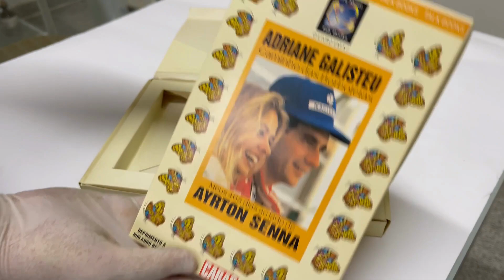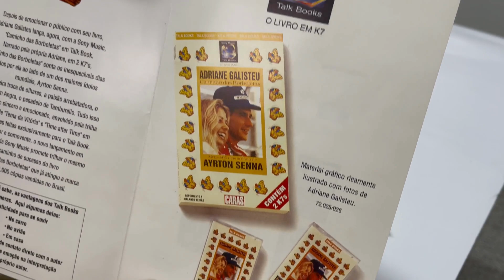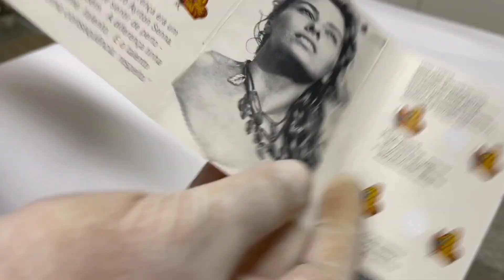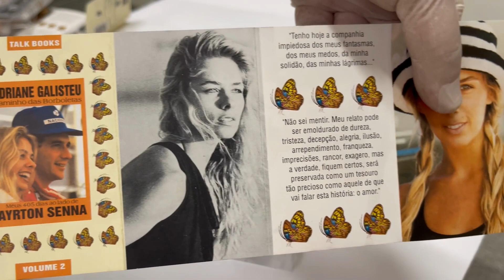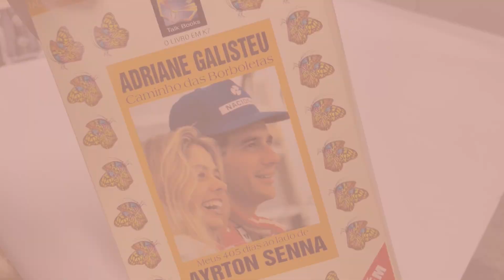UNBOXING - Talkbook Caminho das Borboletas - Meus 405 Dias ao Lado de Ayrton Senna